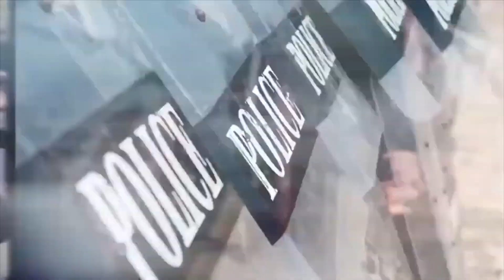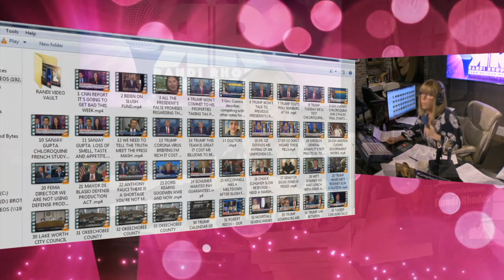PAGING DR PAUL 3-23-20 - SUBSCRIBE YA BASTIDS!